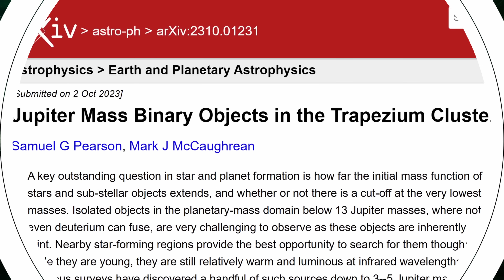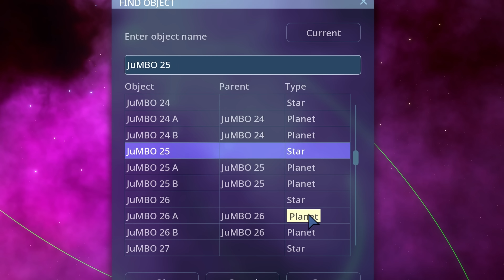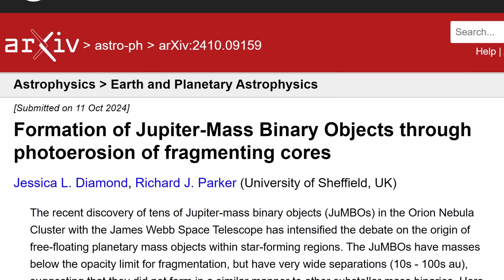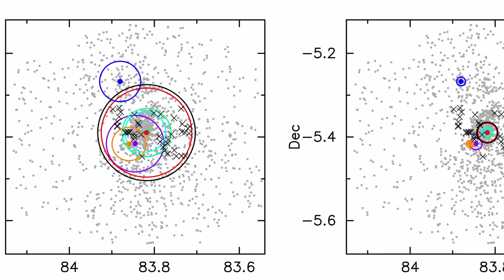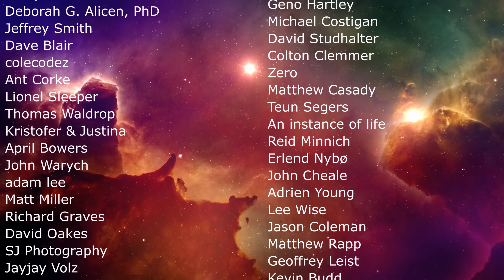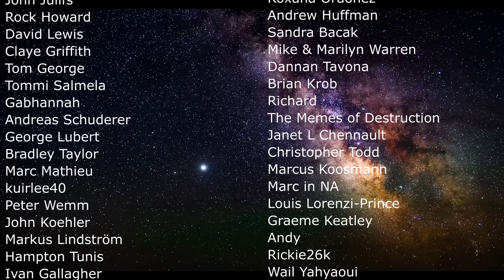Never Before Seen Bizarre Objects in the Orion Nebula Finally Explained (JuMBOs)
Hello and welcome! My name is Anton and in this video, we will talk about bizarre objects known as JuMBOs discovered by James Webb Space Telescope in the Orion nebula
0:00 Strange mystery from the Orion nebula
1:40 JWST discovery that makes no sense - JUMBOs
3:59 Potential explanations?
6:00 New study explains how they form: photoerosion
8:00 Conclusions and additional questions

Credit:
NASA/ESA/CSA
Gemini Observatory/Jon Lomberg